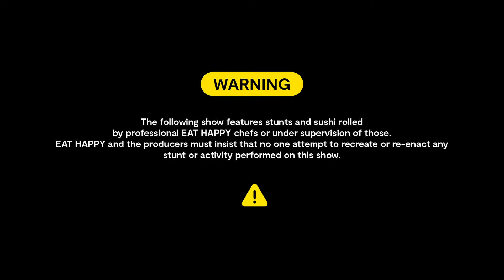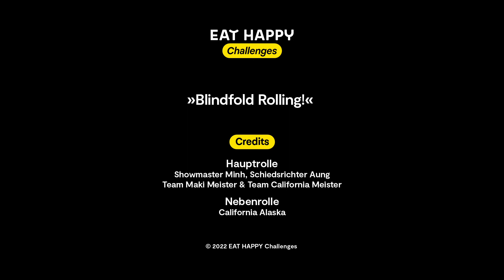Sushi rollen mit verbundenen Augen bei den EAT HAPPY Challenges! 💥🍣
In den nächsten Folgen der EAT HAPPY Challenges treten Eat Happy Sushi Köch:innen in unterschiedlichen Disziplinen gegeneinander an.
In Folge 1 lautet die Challenge: "Rolle eine California Sushi Roll mit verbundenen Augen und schneide sie in Stücke."
Bewertet werden Schnelligkeit, Aussehen und natürlich der Geschmack.

Achtung: Die Challenge wurde von Profis unter medizinischer Aufsicht durchgeführt. Bitte nicht nachmachen!